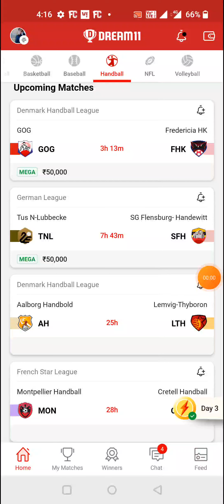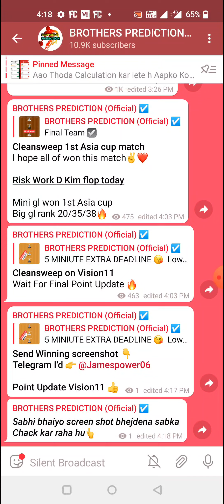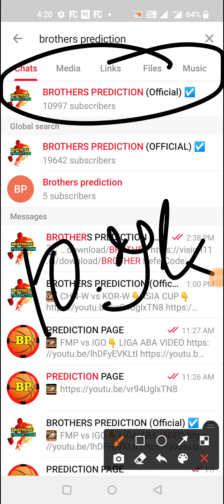GOG vs FHK HANDBALL DREAM11 TEAM PREVIEW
1. 'This game involves an element of financial risk and may be addictive. Please play responsibly and at your own risk'."

2. This analysis is based on my Understanding, knowledge and instinct .While selecting your team, consider the points mentioned and make your own decision.

3.Dream11 takes great care to comply with all central and state legislation in India to ensure that users are fully protected. Every contest on platform is carefully designed to comply with applicable statutes and regulations in India. Dream11 constitutes a 'game of mere skill', which makes the Dream11 game exempt from the provisions of the Public Gambling Act, 1use8BASKETBALL67 (PGA). Dream11 is a legitimate business activity protected under Article 19(1)(g) of the Constitution of India

4. Non profit, educational, purpose use tips the balance in favour of fair